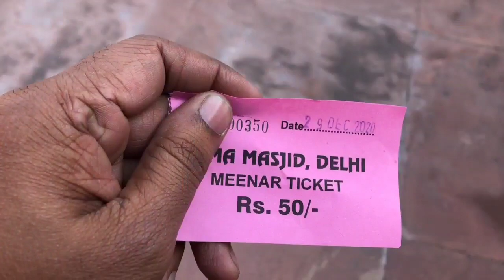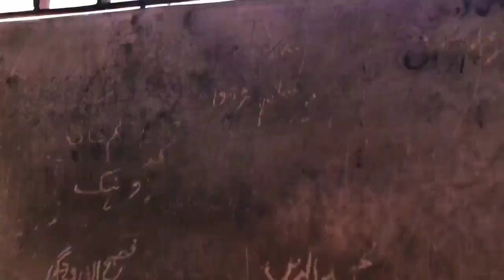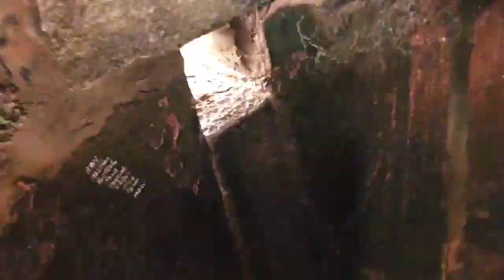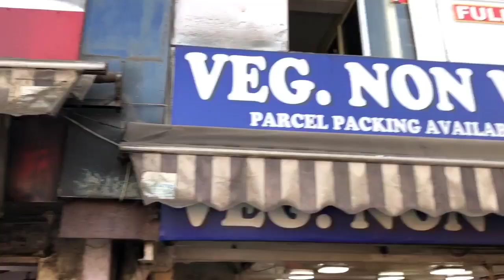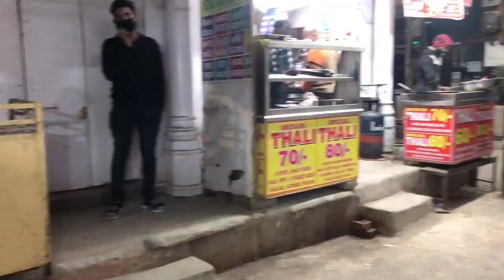CLIMBED THE TALLEST MINARET OF JAMA MASJID | KEDARKANTHA VOG PART -II | DAY 2 AT DELHI | DELHI 6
WHY DID I CHOSE SLEEPER COACH ? 😭😭 KEDARKANTHA VOG PART -I | DAY 1 | KOLKATA TO NEW DELHI | VLOG

1st JAN NIGHT IN HIMALAYAN SNOW CAMP | KEDARKANTHA VLOG PART- IV | TREK STARTED FROM SANKRI | DAY 4

SANKRI TO JUDA KA TALAB | COMPLETE TREKKING | VIRTUALL TREKKING l KEDARKANTHA VLOG PART- V | DAY 4

JUDAKA TAAL BASECAMP TO JUDAKA TAAL TREKKING | HOW TO USE CRAMPON l KEDARKANTHA VLOG PART-VI | DAY 5

JUDA KA TAAL TO KEDARKANTHA BASE CAMP TREKKING | SNOWFALL CAMP l KEDARKANTHA VLOG PART-VII | DAY 5

Hello Everyone welcome to Rydo Miles.
In Rydo Miles I keep on making interesting lifestyle Vlogs.
I am a travel freak, gadgets lover and a crazy Rider.
And I keep on modifying my Motorcycle.

Every single week I gotta upload new videos for you and can assure you that you'll be entertained by my contents.

I would be glad if you can find a minute for me to suggest me so that i can improve my next videos, so please let me know your suggestion in the comment below.

This particular video is about:
The first Part and the Day 2 of my Kedarkantha Visit. One Day in  Delhi.  CLIMBED THE TALLEST MINARET OF JAMA MASJID. journey has been documented in this short video.